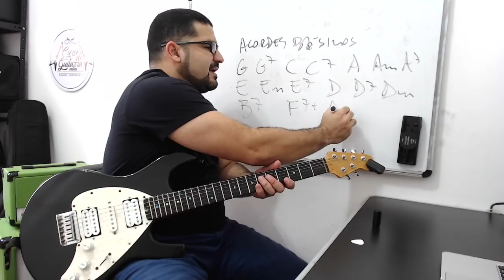COMO TOCAR AS PRIMEIRAS MÚSICAS NA GUITARRA Aula de Guitarra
Daniel Chermont